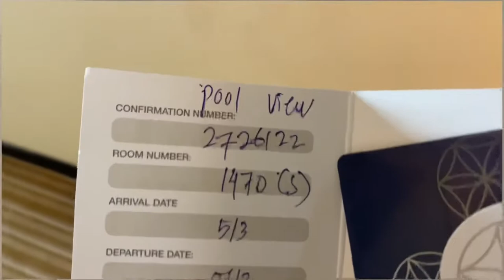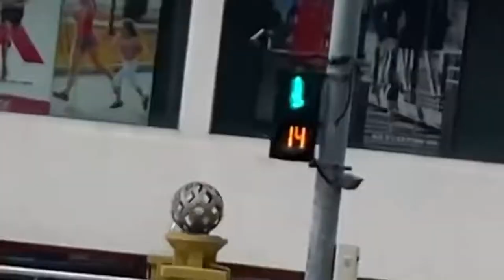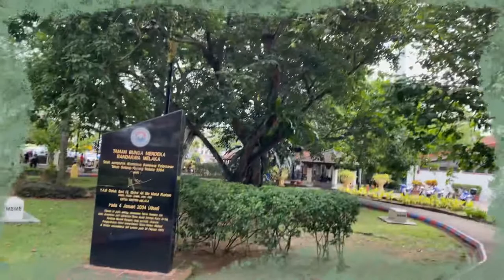TRAVEL WITH FAMILY IN MELAKA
Hi Assalammualaikum semua❤️

What editing software? VN / pinterest / Piscart